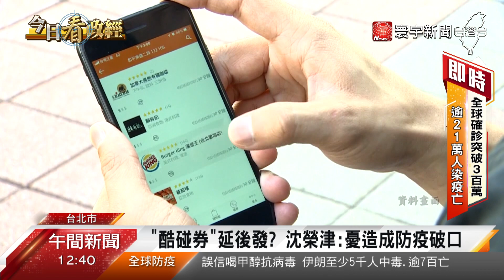紓困有感？ 基層商家：沒生意補助也無感｜寰宇新聞20200428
【寰宇新聞】
新冠肺炎疫情衝擊產業生計，雖然政府祭出多項紓困方案，但生計大受影響的相關產業，抱怨紓困方案很無感，業者表示，人流始終沒好轉，紓困成效恐怕有限。另外，要來刺激消費的酷碰券，因為擔心發放時機點不對，反而造成防疫破口，經濟部長沈榮津強調，會在傾聽各界意見後，待疫情緩和後再上路。